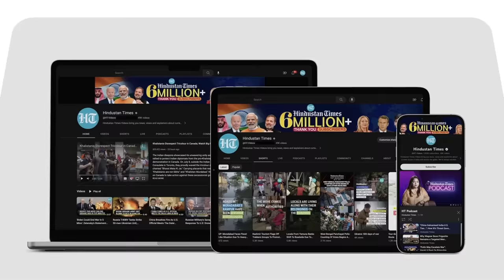'Gaza Civilians Not Our Responsibility': Hamas Puts Onus On Israel, UN As Death Toll Crosses 8,000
Amid Israel's allegations that Hamas is using civilians as human shields, the Palestinian group said that the safety of civilians is the responsibility of Israel and the United Nations. The comment was made by Mousa Abu Marzouk, a Hamas official, when he was asked about the group's decision to not allow civilians to take shelter in the tunnels beneath Gaza which are used by Hamas fighters.